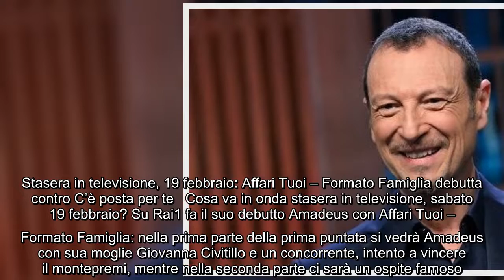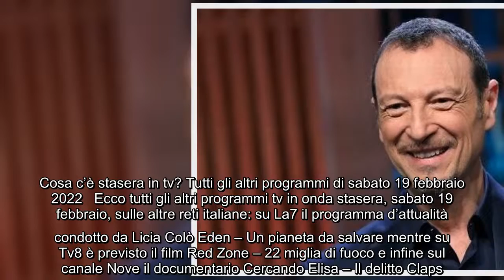Stasera in televisione, 19 febbraio: Affari Tuoi - Formato Famiglia debutta contro C’è posta per te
Stasera in televisione, 19 febbraio: Affari Tuoi - Formato Famiglia debutta contro C’è posta per te Cosa va in onda stasera in televisione, sabato 19